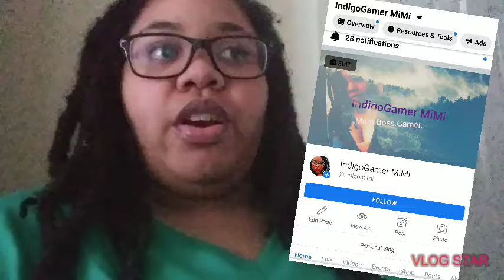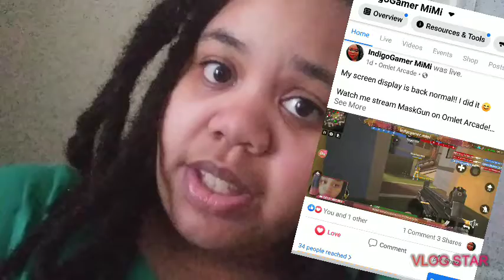Is this a vlog?? Am I crazy?? 😩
Is this considered a vlog? 🤣🤣🤦🏽‍♀️

tumblr: msgraham (Everything in between)